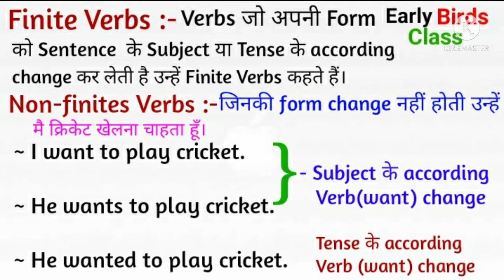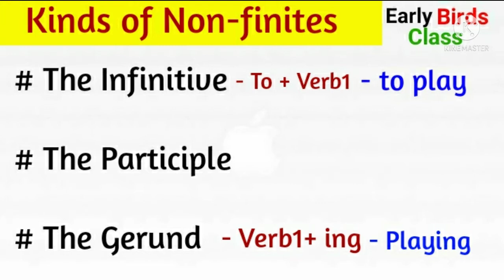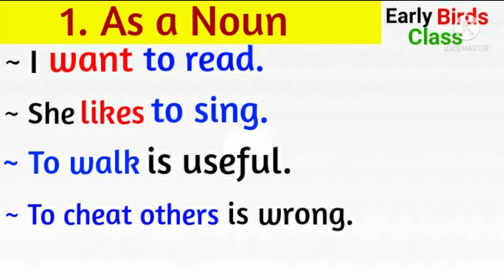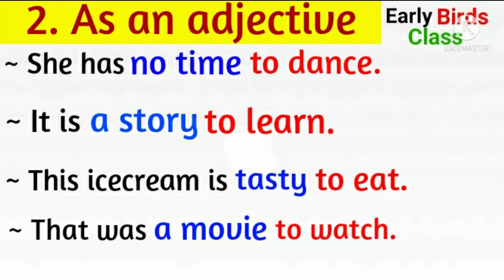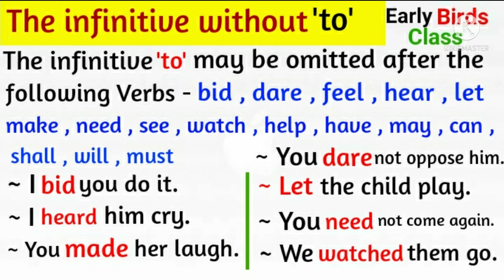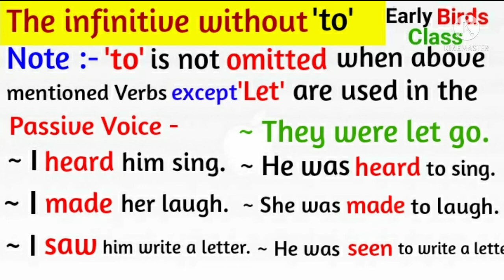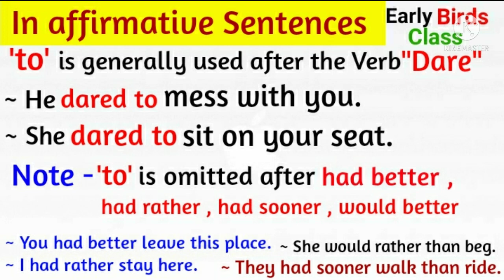Non-finites:Infinitives,Participles and Gerunds|CBSE|Class IX |X| Eng| Grammar|Tips for Infinitives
EarlyBirdsClass Non-finites-infinitives#
# In second part we will learn about Gerunds

in third part we will learn about Participles

# Practice exercise of non finites,Infinitives,gerunds, Participles